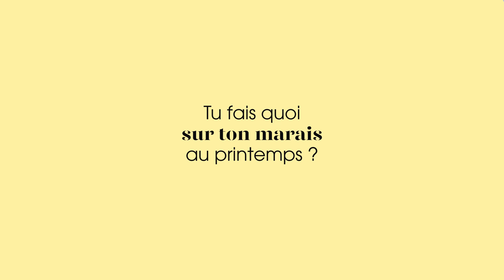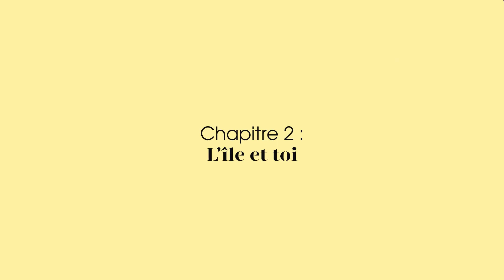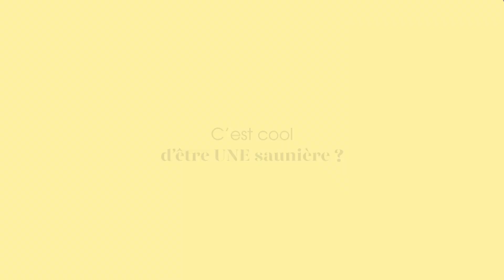[3/3] Les femmes de l'île - Vanina 🧂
Les femmes de l'île mises à l'honneur en ce mois de mars 🧂
Vanina, saunière depuis plus de 10 ans sur l'île de Noirmoutier. Elle nous partage son quotidien sur son marais et surtout son plaisir de travailler tous les jours en pleine nature !🌱

Rejoignez-nous !
Vidéos :
©Office de Tourisme de l'île de Noirmoutier